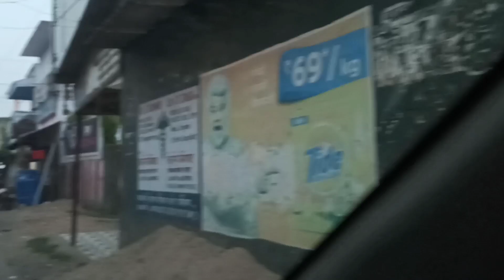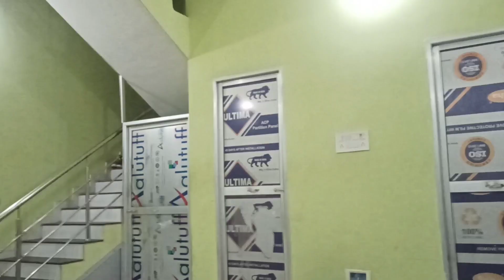Football Ground ( BTPS ) Mein Night Me Hum Sab Masti karte Huye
Football Ground ( BTPS ) Mein Night Me Hum Sab  Masti karte Huye @roushanjamil5601